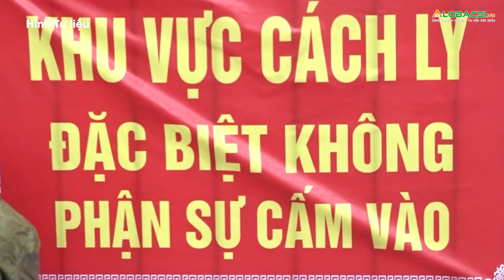7 người trong 1 gia đình phát hiện mắc COVID-19 tại Hà Tĩnh, đang điều tra dịch tễ| Video AloBacsi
MỌI GÓP Ý XIN GỬI VỀ:
Hợp tác nội dung:  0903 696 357